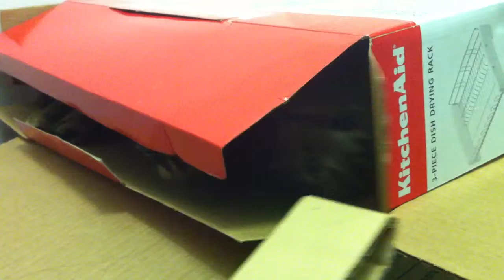Maximus in a box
Me playing with Maximus.